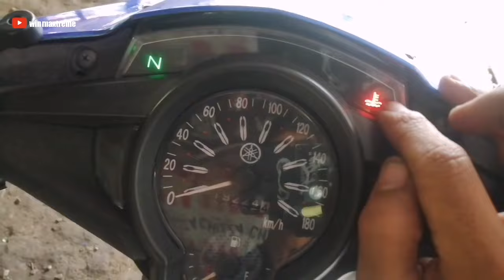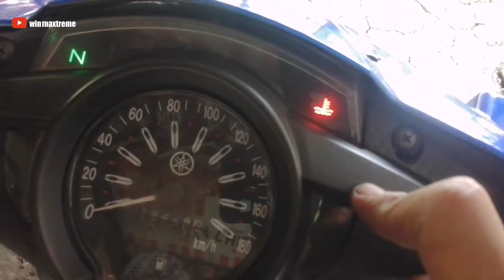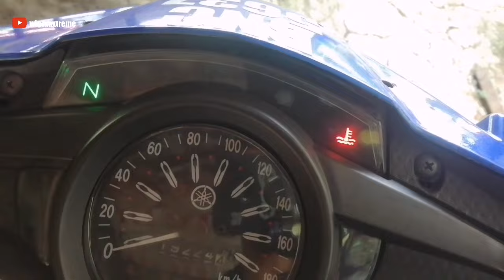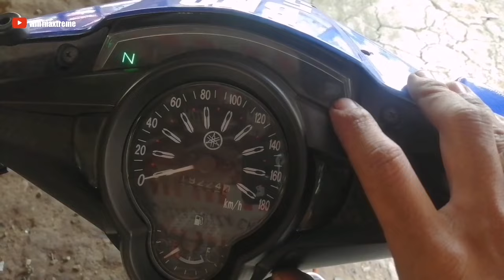Chek Enjin Menyala | Tanda Dan Maksud Simbol Enjin Yamaha Lc135❓‼️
Lampu chek enjin yamaha lc135 menyala..??